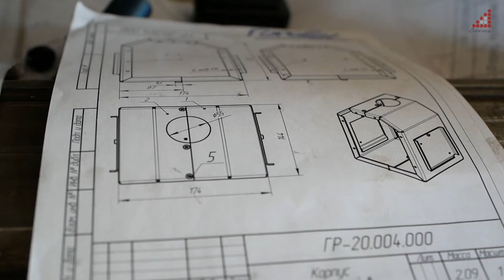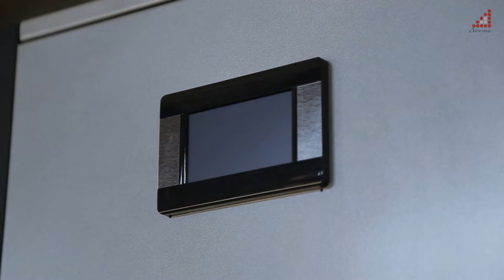Соціальні проєкти бізнесу: як виробник твердопаливних котлів Альтеп почав виготовляти бандури